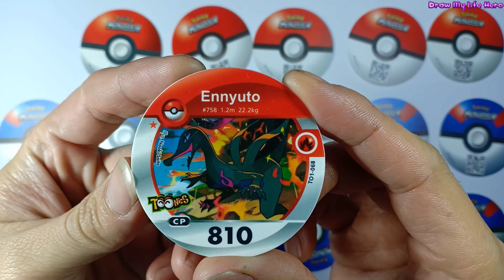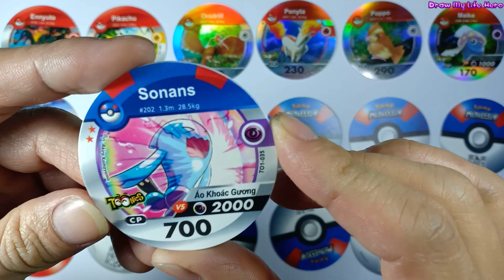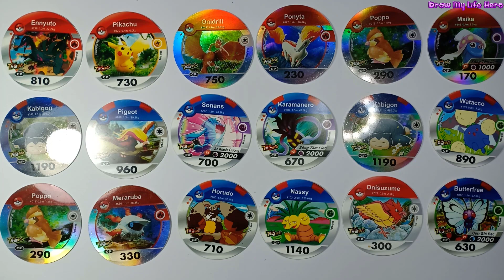pokemon card introduction Giới thiệu Thẻ pokemon siêu Đẹp PART 2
video mình giới thiệu thẻ pokemon của mình